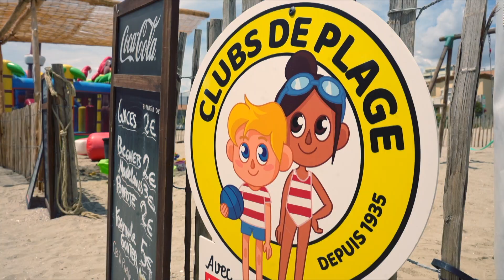TIKY BEACH à Carnon plage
Tiky Beach est un club de plage situé à Carnon Plage dans l’Hérault qui propose une multitude d’activités. Location de transats, pédalos, paddles, paddles vélo, kayak, paddle géant mais aussi un parc pour enfants ainsi qu’un service de massage.